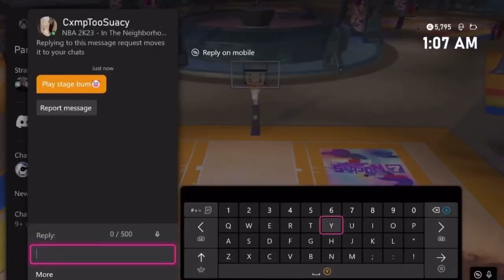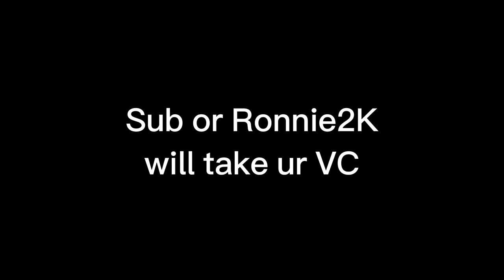KD AND GIANNIS THE MENACE VIOLATE PARK IN NBA2K23…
In today's video I bring Kevin Durant and giannis the menace to NBA2k23 park

Xbox GT: StraySucks